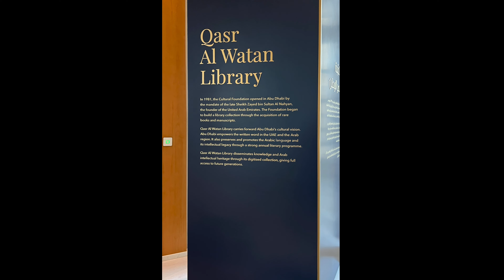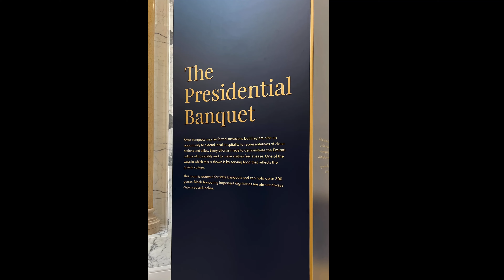豪華無比的阿布札比總統府Qasr Al Waton